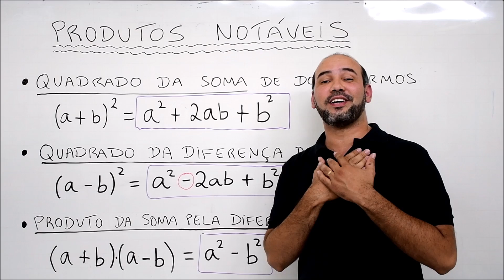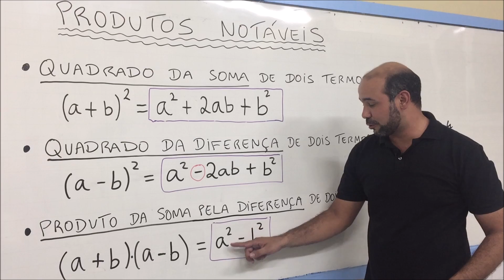MÚSICA: Reggae dos Produtos Notáveis - Prof. Dirceu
REGGAE DOS PRODUTOS NOTÁVEIS (Prof. Dirceu Melo)

Quadrado da Soma de dois termos
Eu aprendi a desenvolver...

"Quadrado do primeiro, mais 2 vezes o primeiro vezes o segundo, mais o quadrado do segundo"

E se o Quadrado for Diferença...
Menos antes do 2 é só colocar

Produto da Soma pela Diferença
"Quadrado do primeiro menos quadrado do segundo"
(a + b) (a – b) = a² – b²